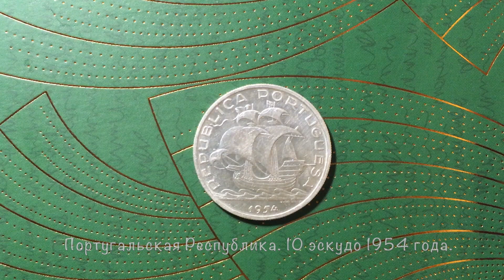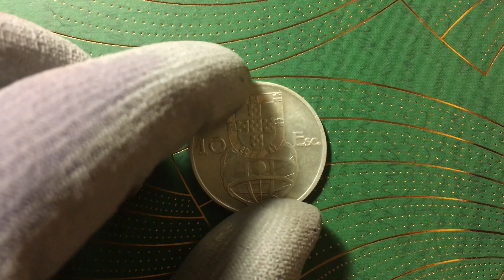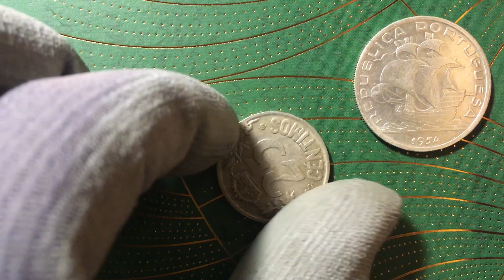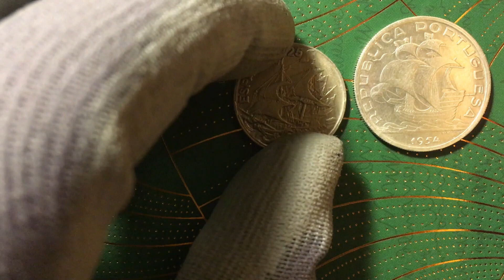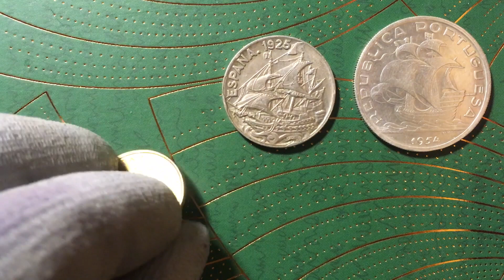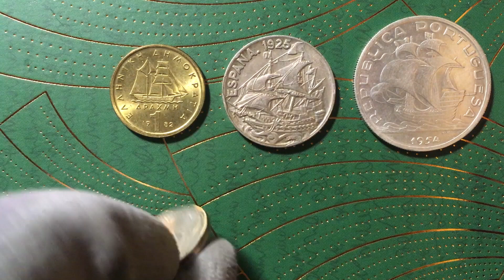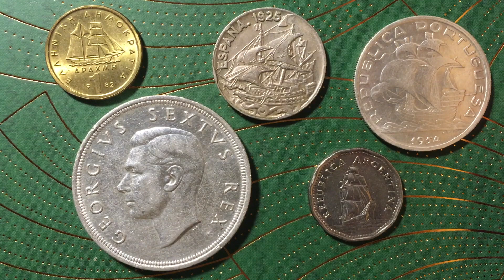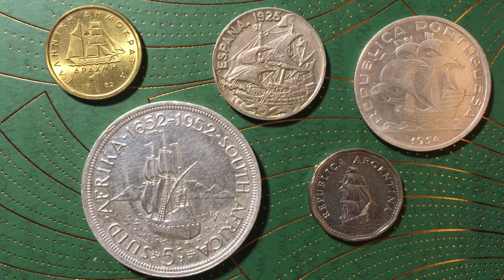Монеты с изображениями парусников.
В данном видео происходит небольшой обзор пяти монет разных государств, на которых изображены парусники:

Португалия - 10 эскудо 1954 года.
Испания - 25 сентимо 1925 года.
Греция - 1 драхма 1982 года.
Аргентина - 5 песо 1961 года.
Южно-Африканский Союз - 5 шиллингов 1952 года. Основание Кейптауна.